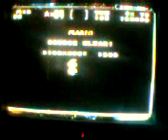Let's Play Super Mario World Part 4 The Fall Of Iggy Koopa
Why does Iggy Koopa wear Harry Potter glasses?